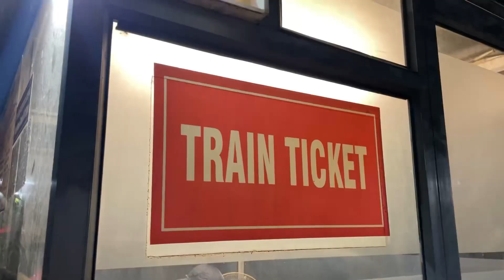Buy a New Car in Ludhiana Series | Day-4